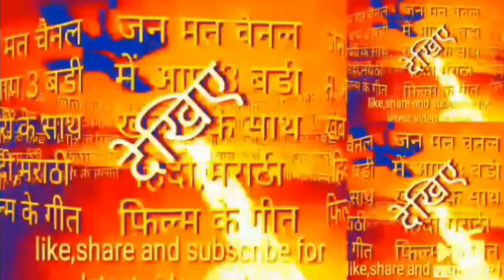सबसे अलग महा लक्ष्मी की आरती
महाराष्ट्र में नादेड जिल्हे में धूम धाम से आज 2018 साल की महा लक्ष्मी पूजा में सभी लोग लगे हुए है, उसी शुभ पर्व की महा लक्ष्मी आरती